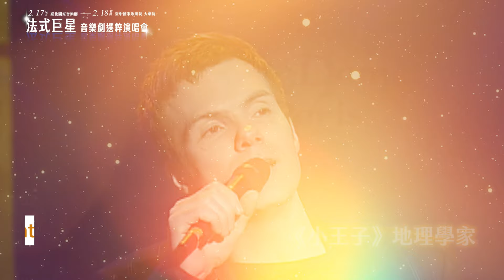喚醒你的法式音樂劇世界 《法式巨星 音樂劇選粹演唱會》2/17、18華麗登場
˗ˏˋ2005年《鐘樓怪人》台灣首演卡司⭐再次於台灣舞台相聚 ˎˊ˗
🌟𝟚/𝟙𝟟在台北：我們一起找回屬於自己最初的法式感動
🌟𝟚/𝟙𝟠於台中：讓你我同在這華麗的饗宴裡，感受音樂帶來的永恆魅力
鐘樓怪人、羅密歐與茱麗葉、搖滾莫札特、小王子、悲慘世界等，
大家最期待哪首歌？
🧧演出資訊🧧
⌑ 國家音樂廳
↳2024年2月17日 14:30、19:30
⌑ 臺中國家歌劇院 大劇院
↳2024年2月18日 19:30
演出者｜Matt Laurent、Nadia Bel、Laurent Ban、Cyril Niccolai、Chiara Di Bari、Roddy Julienne、Jerôme Collet
指揮｜林天吉
樂團｜台北愛樂管弦樂團
主辦單位｜聯合數位文創
指定住宿｜台北福華大飯店